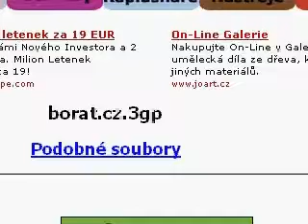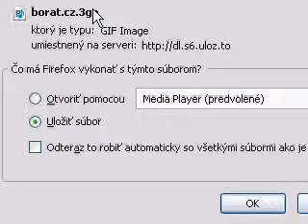Návod na sťahovanie filmov z Phonies.cz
Video je určené pre tých ktorý nevedia sťahovať z uloz.to.